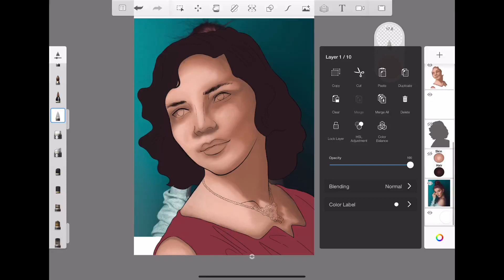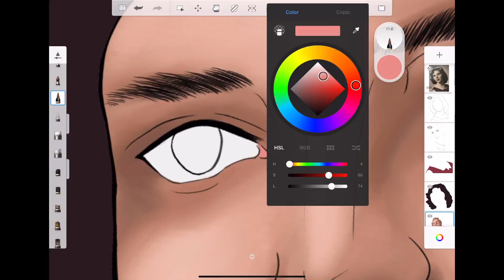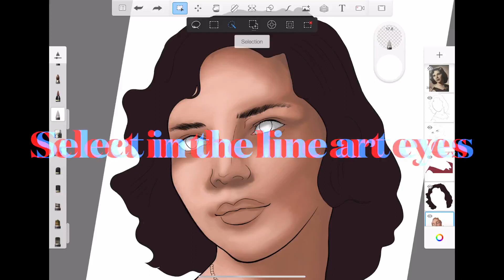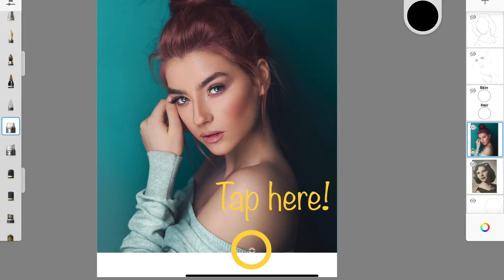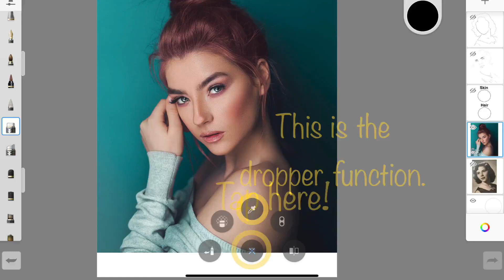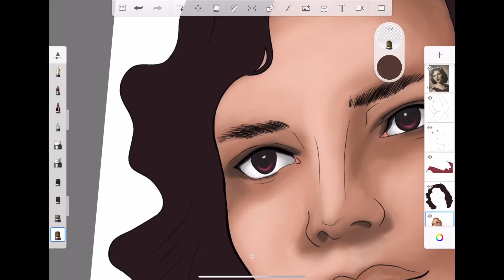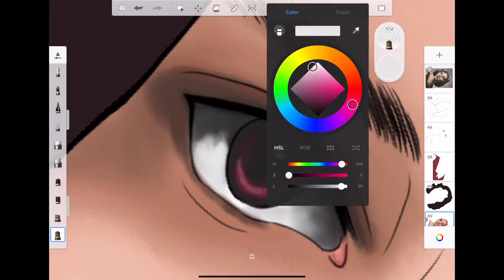How to Color Eyes in Autodesk SketchBook App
0:00 Opening
0:54 Paint white eyes as the base
1:35 Surround with the Magic Wand tool
2:15 Make a shadow in the white eyes
2:55 Select in the line art eyes
3:28 Paint the inside of the eyes
4:30 Add highlights to the eyes
5:06 Add shadows and blur
6:12 Ending